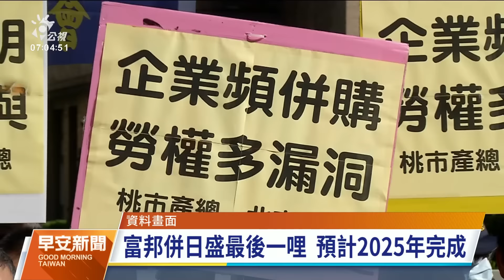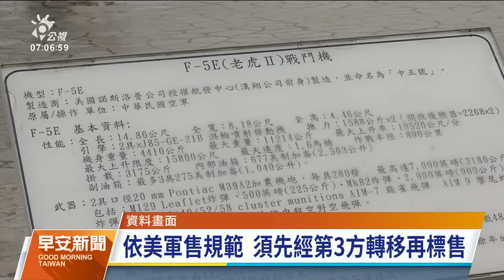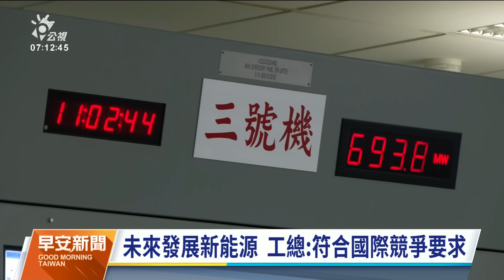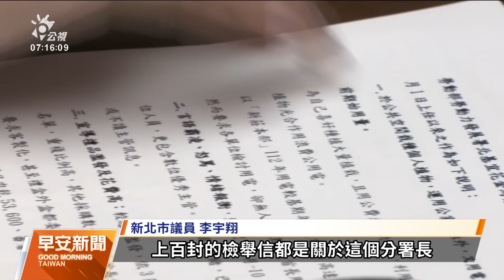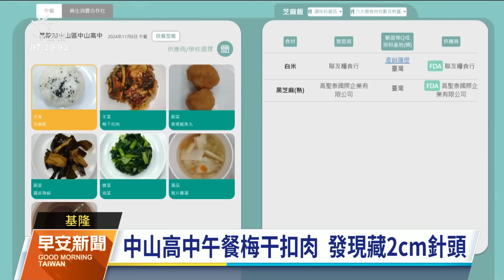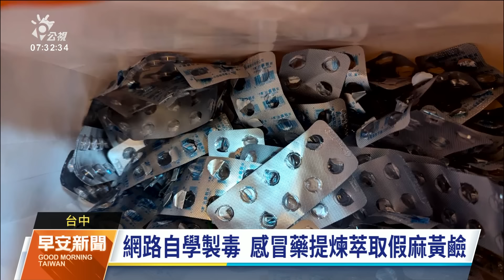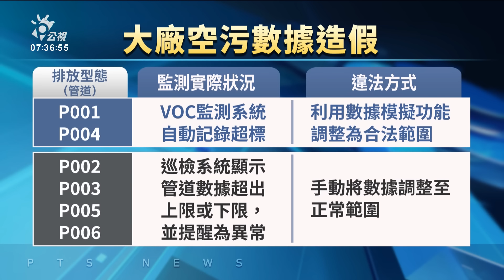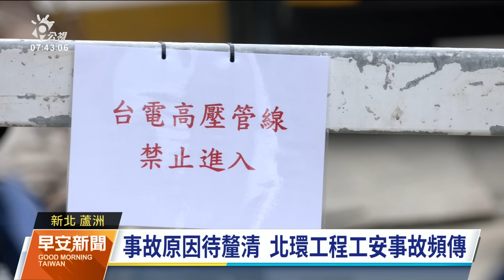20241112 公視早安新聞 完整版｜颱風天兔凌晨形成 不排除週四發海警